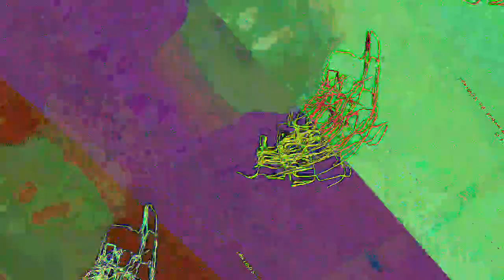[EPILEPSY WARNING] Movie 23 07 08 12h22m07s